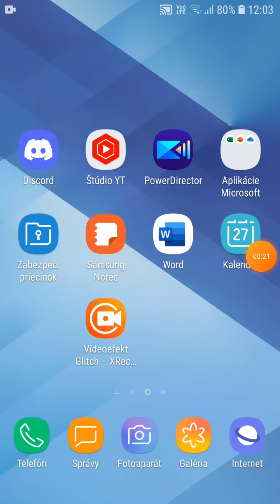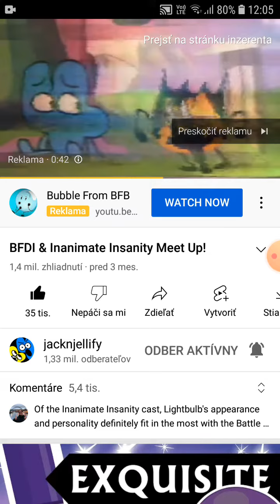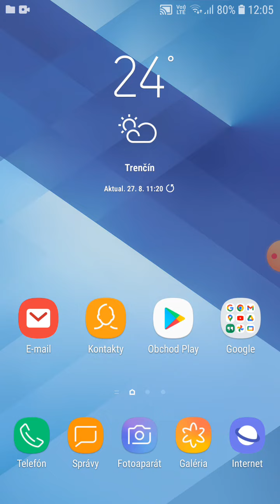I found a ADS from BFB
Yep, It's real! I am not joking, They gave me ads from BFB in Learning with Pibby.